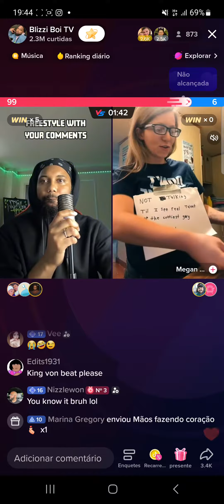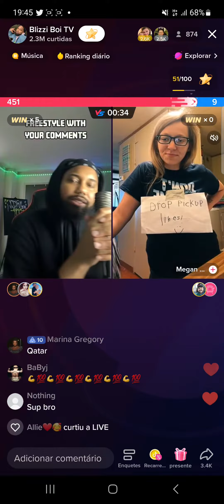They love paper